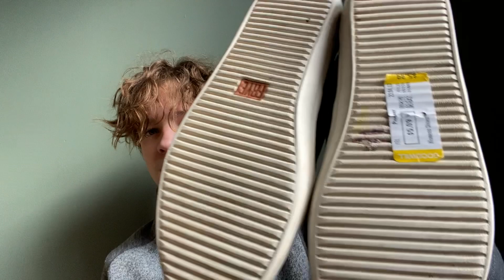Garage Sale and Thrift Haul To Resell Online For a Profit… Major Bolo Designer Item! Great Brands!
In todays video I am showing my recent finds from Garage Sales and Thrift Stores.